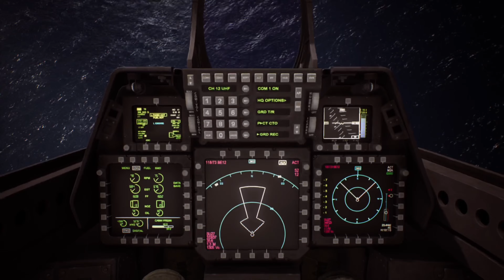Ace Combat 7 - Skies Unknown PS5 4K